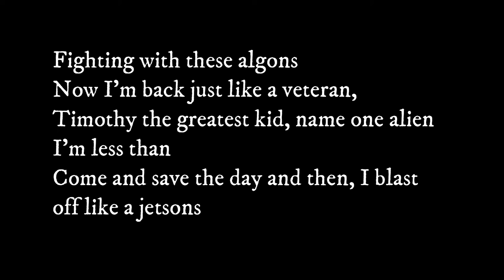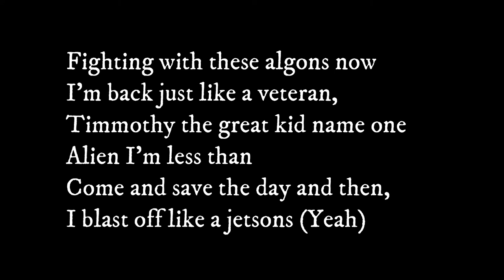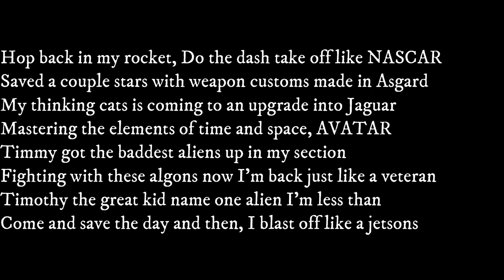Timothy Green ft. ROB - Blast Off (Lyrics) (loveliveserve)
Hello! Feel free to re-upload if you want to do so, no credit needed!

Instagram Edits
Lyric Edits
Mood Edits
Sad Edits
Edits
sad edits about love that will make you cry,
sad edits it will make you sad and me,
1 min sad edits,
SAD!
BAD!
Look at me!
Jocelyn Flores
Everybody dies in their nightmares
Numb
Instagram Break-up edits